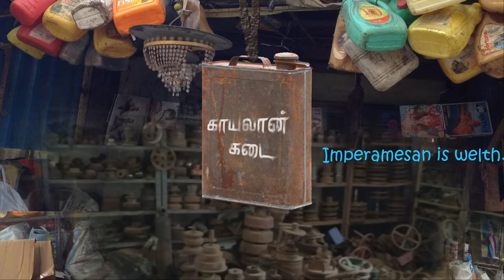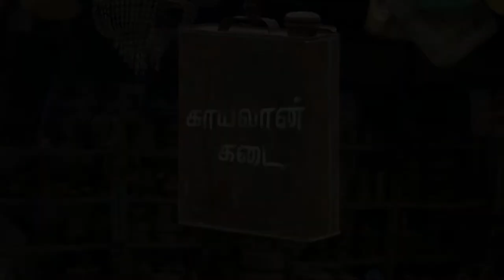Kayalaan kadai Promo | காயலான் கடை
Kayalaan kadai | காயலான் கடை

பொதுவா *காயலான் கடை* என்றாலே, உபயோகம் ஆகாத பொருள்களை கொண்டு போய் சேர்க் கிற கடை என்பது எல்லோருக்கும் தெரியும். இந்த *Kayalaan Kadai*  சேனல் அப்படி அல்ல...

நமக்கு தெரிந்த விஷயம், ஆனால் *தெரியாத பின்புலம், வரலாறு , அறிவியல்* சார்ந்த ஒரு *Informative Channel* நமது தமிழில்...

| ... யார்? என்ன? ஏன்? எதற்கு? எப்படி? எங்கே?...